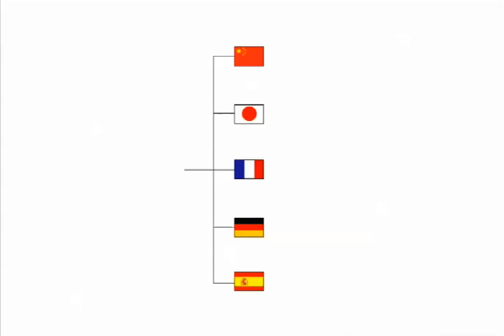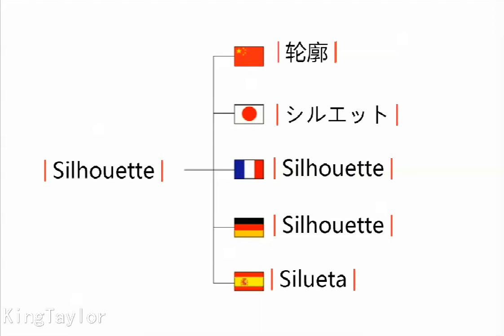How to say Silhouette in German，French，Japanese，Chinese and Spanish